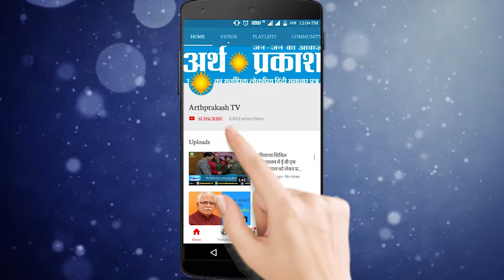WATCH बस तालाब में पलटने से ड्राइवर सहित 2 की मौत, दर्जनों घायल